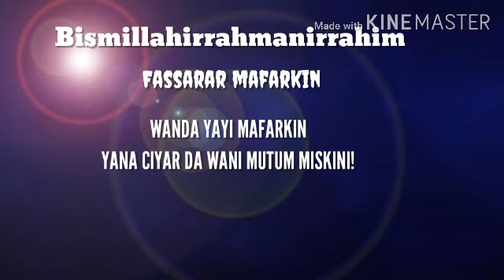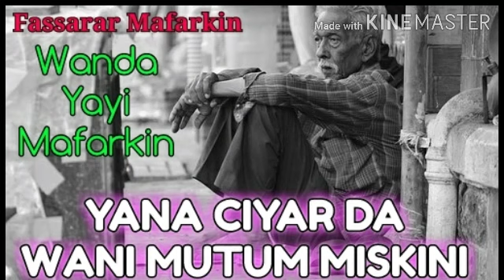Wanda Yayi Mafarkin Yana Ciyar da Wani Mutum Miskini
Fassarar Mafarkin  Wanda Yayi Mafarkin Yana Ciyar Da Wani Mutum Miskini.Wanda aka Ciro daga cikin Littafin Nan Mai suna taadirul anami fii taabiril manami. Na shek Abdul ganiyyi